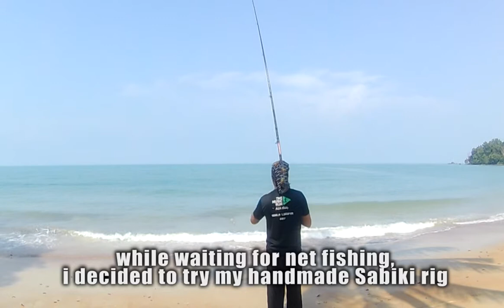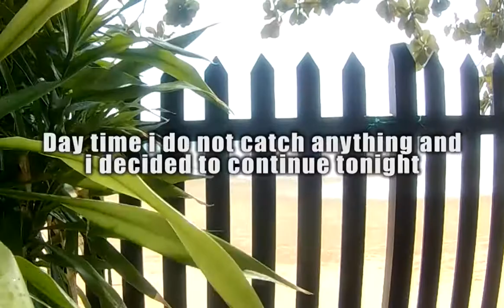[Fishing] Mancing Ketam Guna Jaring | Crab Fishing Using Net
[Fishing] Crab Net Fishing at Peaceful Place.
this time I went to fishing at peaceful place

FOLLOW / IKUTI
Contribute Subtitle Link :
Title : Morning_Mandolin